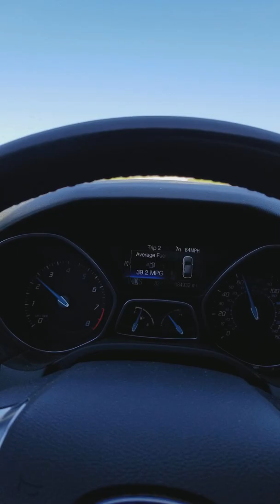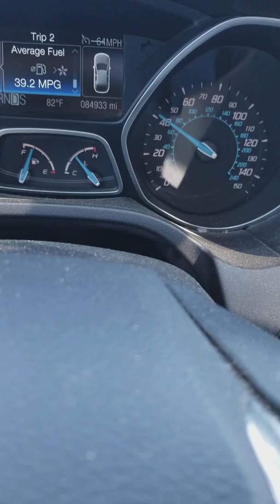On The way home 5161 7